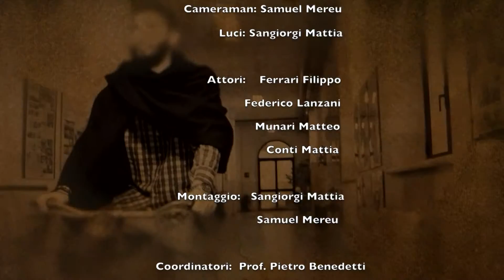22 - SCUOLA SUPERIORE I.I.S. EINAUDI - 4° G - FERRARA - "PER UN PUGNO DI SOIA"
Il mito del duello si ripercuote nell'attualità dando la possibilità di ricostruire situazioni che non tramontino mai nell'immaginario collettivo.